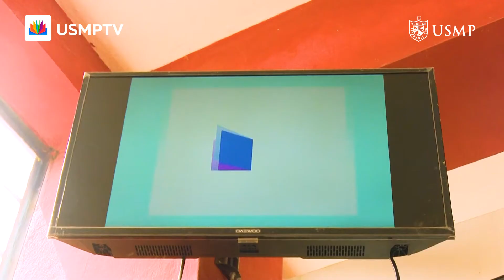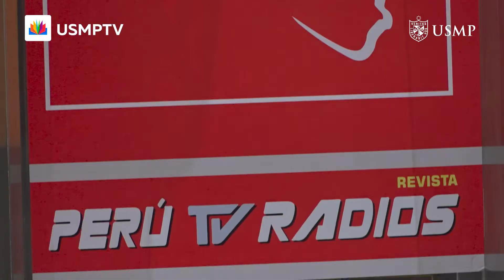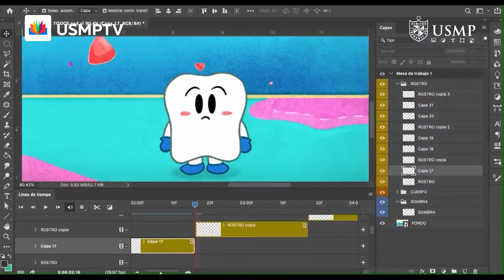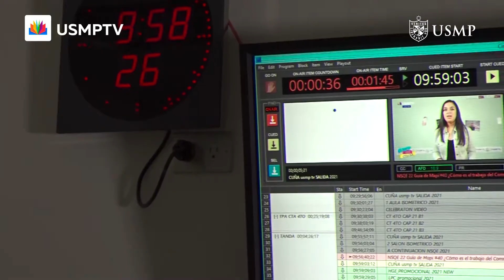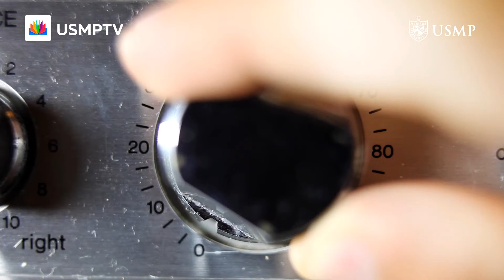BuenasNoticias USMPTV presente en Congreso Anual de Radio y Televisión